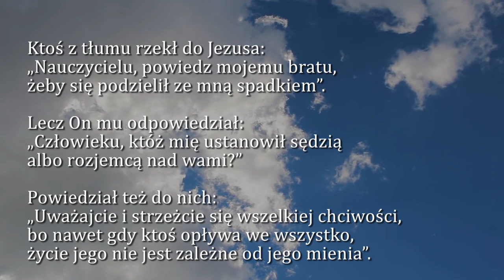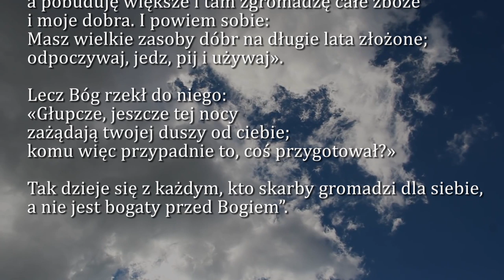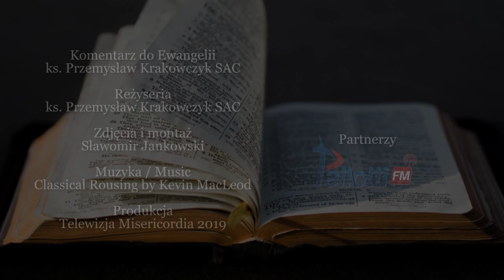Dobra Nowina na dziś | 21 października - Poniedziałek, XXIX tyg. zwykłego